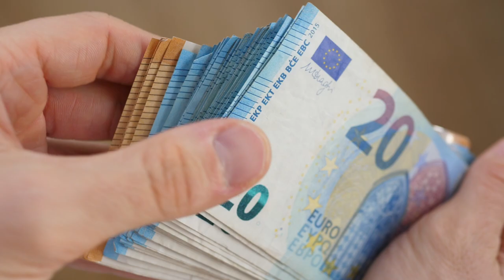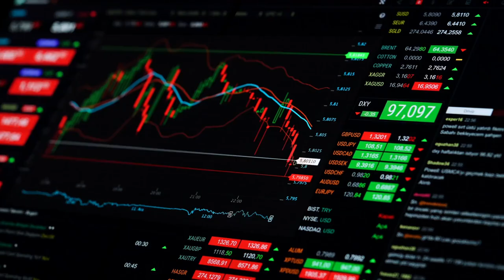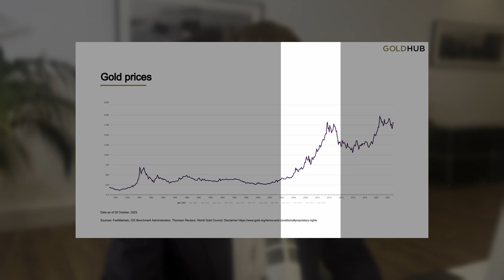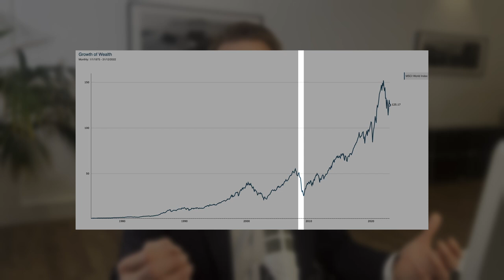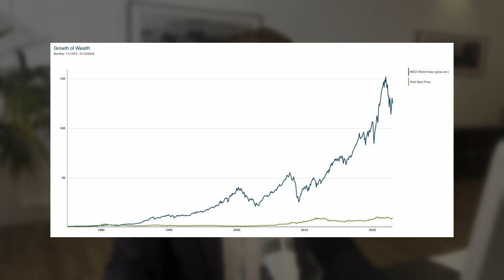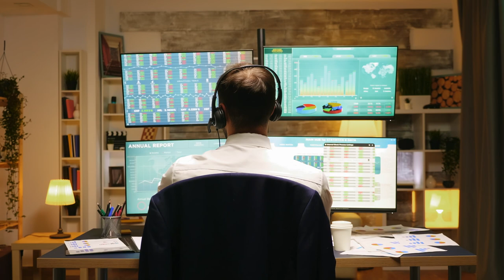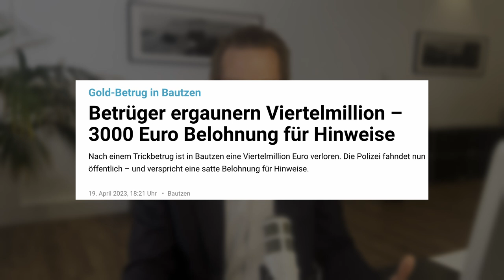Steht Gold vor dem Durchbruch? (Millionen suchen nach Lösungen)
► zu meinem kostenlosen online Kurs "Risiko verstehen und nutzen":
in 12 Lektionen beleuchte ich das abstrakte Thema "Risiko für Kapitalanleger" ganz detailliert, stelle wissenschaftliche Hintergründe verständlich dar und zeige wir du Risiko beherrschbar machen und für dich nutzen kannst. (lohnenswert für jeden, der Verluste vermeiden möchte!)

Im interaktiven LIVE Workshop diskutieren wir die wichtigsten Facetten für eine erfolgreiche Kapitalanlage - mit ausführlicher Fragerunde

► Buche Dir ganz einfach ein kostenloses Orientierungsgespräch - 100% kostenlos!
Ich nehme mir 30 Minuten Zeit, um deine Fragen so detailliert wie möglich zu beantworten

Dein persönliches Risikoprofil ist eine der wichtigsten Voraussetzungen für gute finanzielle Entscheidungen, es bringt dir 100% Klarheit und Sicherheit für deine Entscheidungen.

Zusammenfassung:
- In den letzten drei Monaten wurden Milliarden Dollar aus dem Aktienmarkt abgezogen, während globale Märkte schwanken und Konflikte eskalieren.

- Viele Menschen suchen in unsicheren Zeiten nach Vermögenssicherung und vertrauen auf Gold.

- Die langfristige historische Datenanalyse zeigt, dass Gold eine durchschnittliche jährliche Rendite von 4,89% vor Inflation hatte.

- Gold unterliegt jedoch erheblichen Schwankungen und hat nicht die geringe Volatilität, die oft angenommen wird.

- Im Vergleich zum weltweiten Aktienmarkt zeigt Gold eine niedrigere Rendite und eine höhere Schwankung.

Sei gespannt auf regelmäßige neue Folgen und freue dich auf interessanten Input.

► Auf diesem Kanal findest du regelmäßig wertvolle Tipps zu den Themen

Markus Marquardt
Gründer - Marquardt & Kollegen GmbH & Co. KG
Autor - „Seelenfrieden für Ihr Vermögen - Eine Geschichte, die Ihnen Ihr Banker nie erzählen würde“ & „Vermögensplanung für den Profisport“
Mehr als 25 Jahre Erfahrung in der Beratung anspruchsvoller Privatkunden

Die hier veröffentlichten Inhalte sind keine Beratung im Sinne des Wertpapierhandelsgesetzes und stellen kein Angebot und keine Aufforderung zum Kauf, Halten oder Verkauf von Wertpapieren dar. Aus rechtlichen Gründen weisen wir ausdrücklich darauf hin, dass alle hier enthaltenen Informationen nach bestem Wissen dargestellt werden, jedoch keinerlei Haftung für die Richtigkeit übernommen wird. Für mehr Informationen besuche